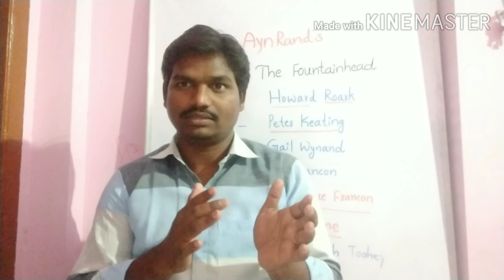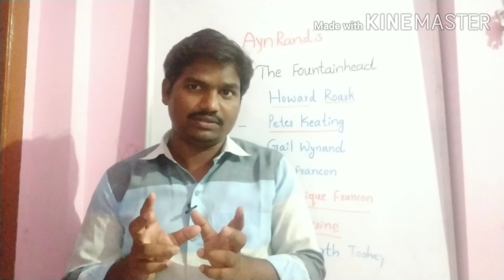a strange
Different character